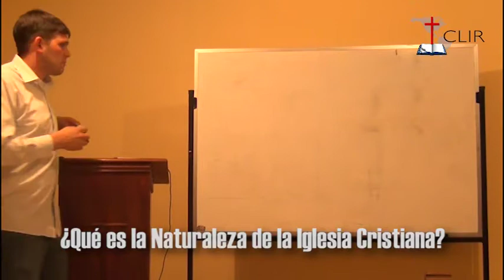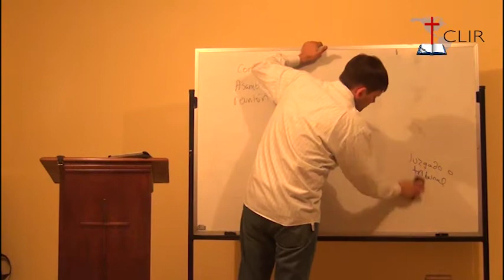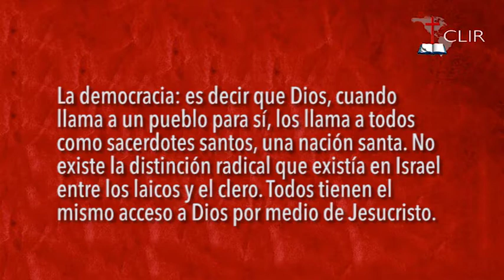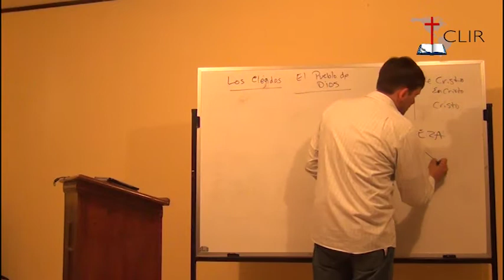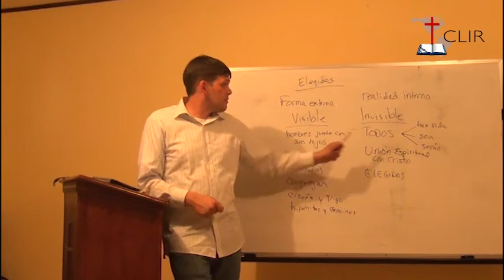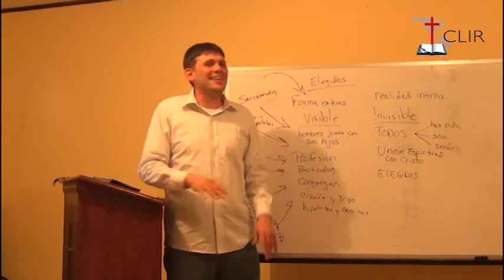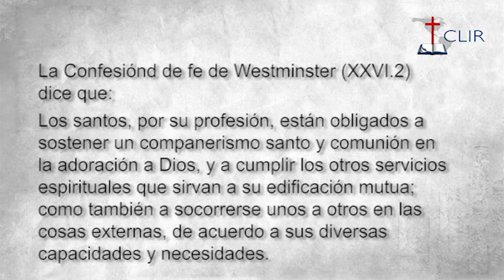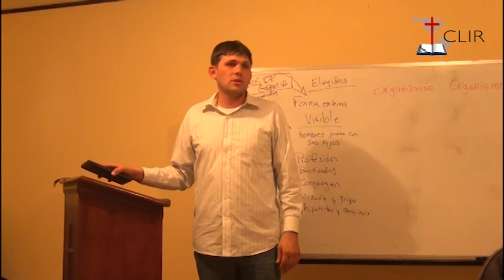Curso Gobierno de la Iglesia Parte 1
Curso Gobierno de la Iglesia, por Nicolás Lammé.

¿Qué significa la palabra “iglesia”? En la Escritura, tiene dos significados principales, un significado común y otro sagrado. El significado común señala una asamblea o reunión de personas para consultar algo (Hch. 19:32, 39, 41). Pero el sentido sagrado se entiende como la sociedad de hombres y mujeres llamados por el Evangelio a la fe en Jesucristo y la adoración a Dios en él y por medio de su Espíritu. Esta palabra tiene tres aplicaciones en la Biblia. La primera se refiere a cualquier congregación o comunidad particular de cristianos profesos (Col. 4:15; Rom. 16:5). La segunda aplicación de la palabra iglesia en el sentido sagrado es a varias congregaciones o iglesias individuales, consideradas como un solo cuerpo. Hoy día, hablaríamos de denominaciones. Cuando Pablo escribe “a la iglesia de Dios que está en Corinto”, no escribe a una sola congregación, sino a varias, como si fueran un solo cuerpo en Cristo (1 Cor. 1:2). La iglesia de Corinto era una iglesia regional (lo que hoy se conoce como un presbiterio), pero tenía una unidad de identidad (Hch. 8:1; 21:20; 1 Cor. 14:34). Finalmente, la palabra iglesia se refiere a la asamblea oficial de cualquier tribunal o juzgado de la iglesia (Mat. 18:15-17; He. 13:17). Durante este estudio, todas estas facetas de la iglesia en la Escritura serán exploradas más a fondo.

Juntamente con este curso, les recomendamos varios libros:
- Los Estándares de Westminster
- Manual de Capacitación para Ancianos Gobernantes y Diáconos